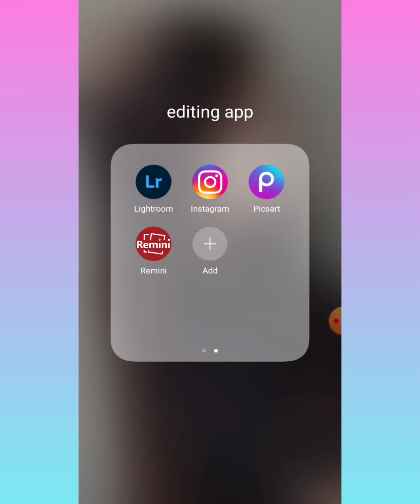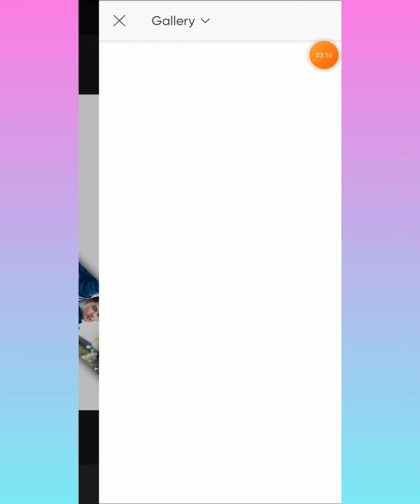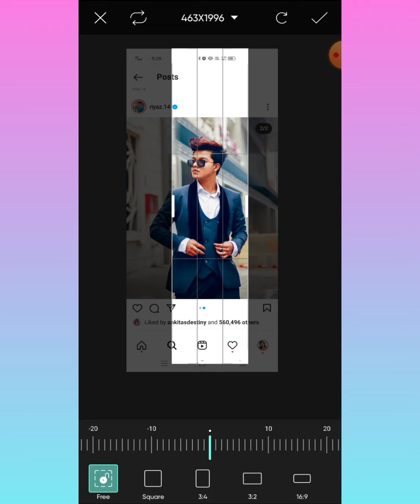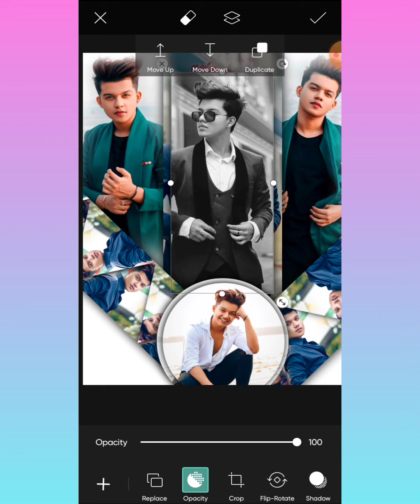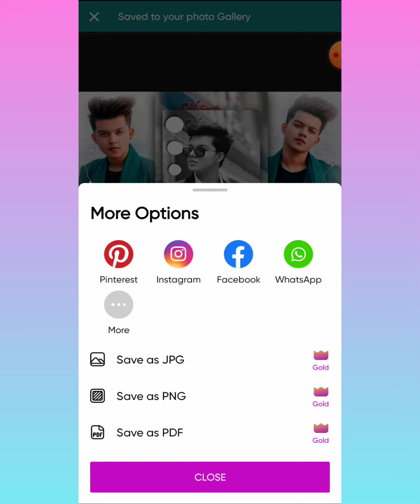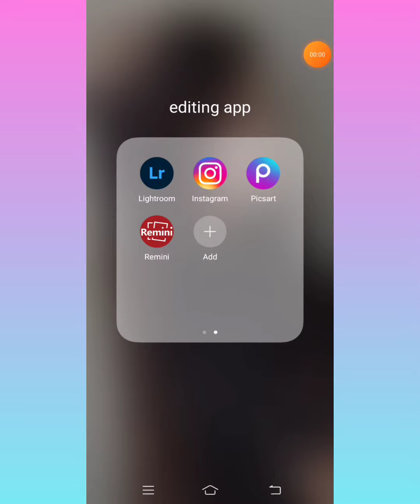•𝗧𝗿𝗲𝗻𝗱𝗶𝗻𝗴 𝗘𝗱𝗶𝘁𝗶𝗻𝗴 𝗧𝘂𝘁𝗼𝗿𝗶𝗮𝗹 𝗳𝗼𝗿 𝗳𝗮𝗻𝗽𝗮𝗴𝗲𝘀🌼•||•Hiti's Creation•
❥Hope you all are safe and well.So, in today's video I'm gonna show you how to make beautiful and easy aesthetic grid  edit with using amzing apps

[ Igonre this ]